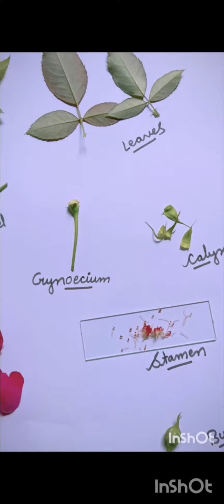of flower rosaceae family biology practical shortvideo ✨✨